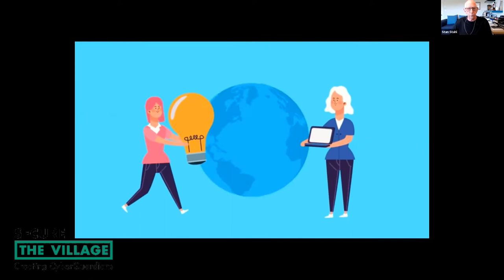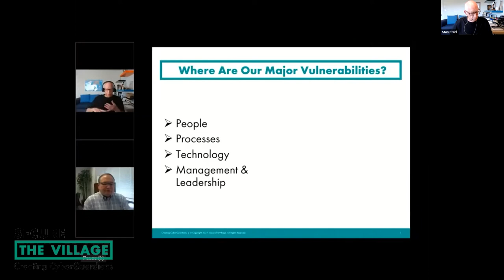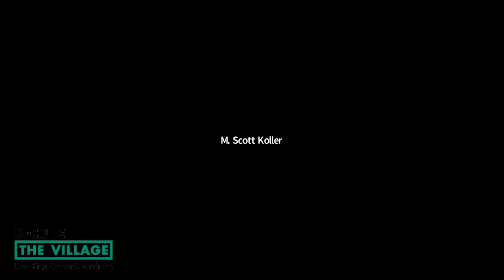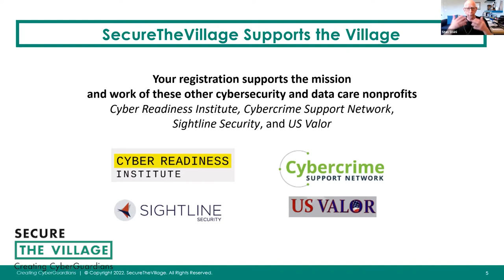Security. Privacy. Freedom. ... A Conversation with Nicole Perlroth.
SecureTheVillage presents Nicole Perlroth, Award-winning Cybersecurity Journalist and New York Times Bestselling Author. ... An Event By & For Leaders in Cybersecurity.
"This webinar was utterly fabulous. If you would have told me that I would sit for an hour and a half on a webinar about cybersecurity and know that even if it was longer I would still be enjoying it, I might think you're crazy. But that's what happened. Vibrant. Engaging. Motivating." …  Rachel Eryn Kalish, M.C. / Facilitator, Mediator, Conflict Resolution Pioneer.
When cybersecurity and privacy leaders come together and develop communities, we accelerate progress toward a secure global village.

SecureTheVillage is on a mission to educate, support, and advocate for cybersecurity and data privacy. With our significant national community of cyber leaders and influence via social platforms, we deepen our connection at this event with New York Times bestselling author Nicole Perlroth.

As an ever-growing group of committed cyber change-makers, we seek a more secure tomorrow. Join us at SecureTheVillage.org!
About our speaker Nicole Perlroth:

Nicole Perlroth spent a decade as the lead cybersecurity reporter at The New York Times. Her reporting uncovered a host of cyber vulnerabilities in the U.S. for which there were no policy responses, such as Russia’s escalation of cyberattacks on the U.S. and Iran ramping up cyber espionage.

She has covered Russian hacks of nuclear plants, airports, and elections; North Korea’s cyberattacks against movie studios, banks and hospitals; Iranian attacks on oil companies, banks and the Trump campaign; and hundreds of Chinese cyberattacks, including a months-long hack of The Times.

A Bay Area native, Ms. Perlroth is a guest lecturer at the Stanford Graduate School of Business and a graduate of Princeton University and Stanford University.